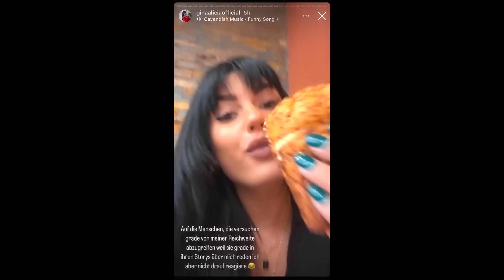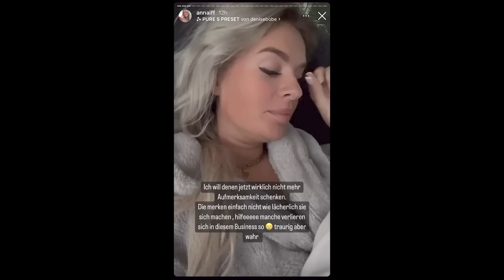Walentina teilt gegen Gina aus - Are you the one 2022 !!!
Alle Folgen der neuen Staffel - Are you the one - Realitystars in love